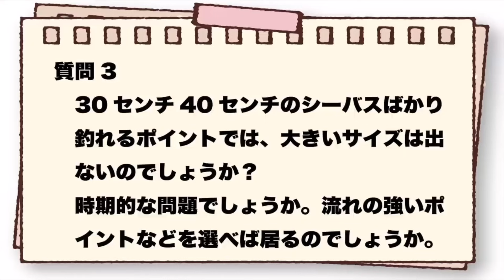デカい魚を追った結果凄いことに気づきました【村岡昌憲】